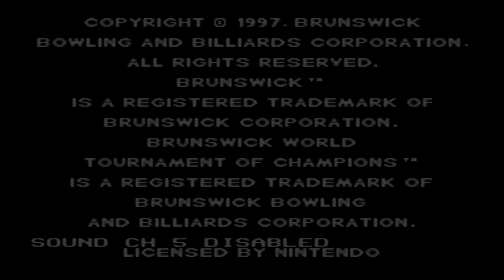A Total Newb #52 - Bruinswick Bowling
Today, some stupid bowling game. With a cameo from McDovin.